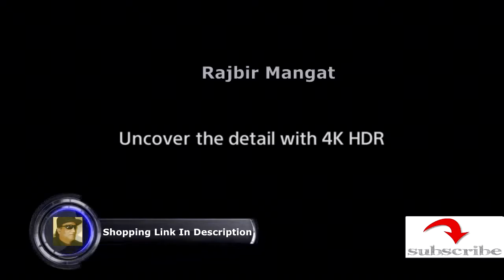Sony 4K Ultra HD LED TV 2019 Model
Sony X800G 65 Inch TV: 4K Ultra HD Smart LED TV with HDR and Alexa Compatibility - 2019 Model